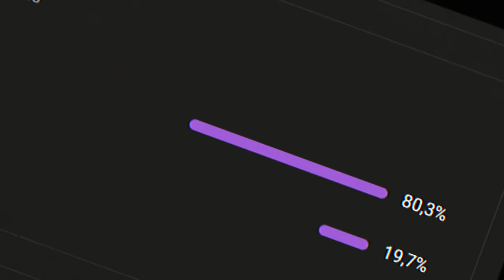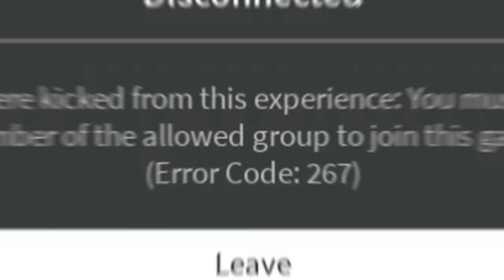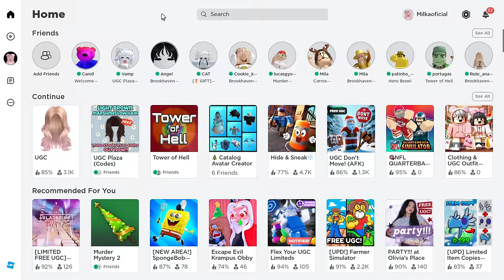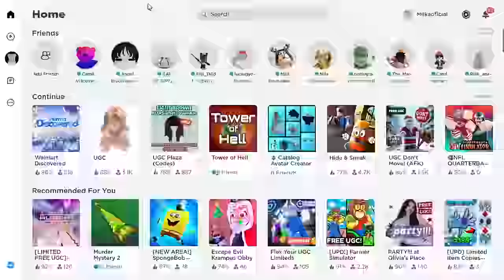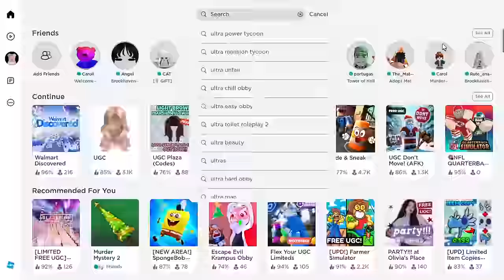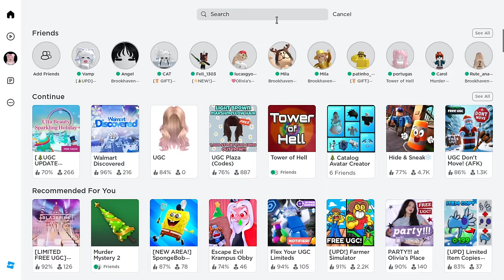5 NOVOS CABELOS E +ITENS GRÁTIS NO ROBLOX! (EVENTO LIMITED) 🤫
5  NOVOS CABELOS E +ITENS  GRÁTIS  NO ROBLOX! (EVENTO LIMITED) 🤫